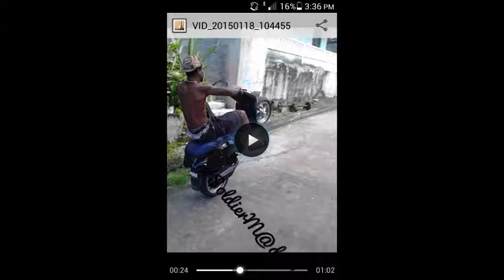Bigg Armz - look at dat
767 music .rap music .